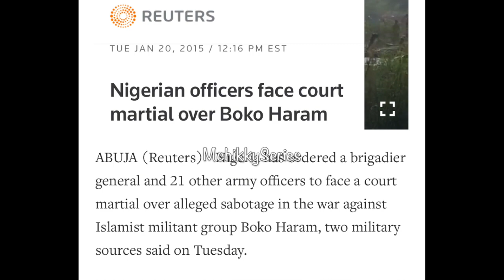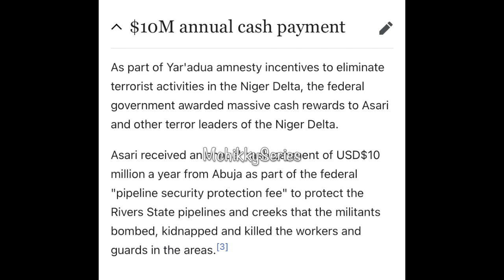Nigerian Security Forces sponsoring Bandits